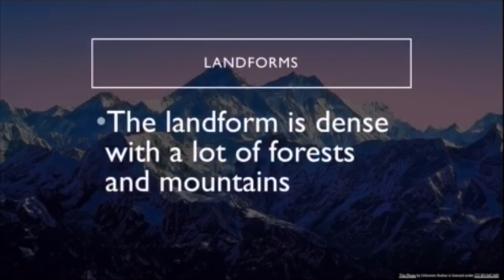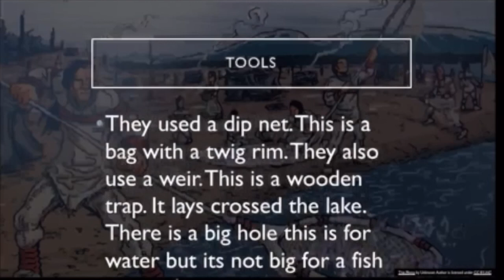What's Up With Mr Beck 2020 05 07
Today’s To-Do List

• Send Good News- Points Update Tomorrow
• Classwork Grade: Wednesday’s Assignment on Vocabulary and The Ancient Ones: Anasazi. You Must watch Wednesday Episode of What’s Up with Mr. Beck to get the questions. This assignment is due to me by 8PM Friday.
• Homework Grade: Watch today’s CNN 10 Assignment is due to me by 8pm.

Optional: This week’s Mr. Beck-I-Am-So-Bored-Please-Give-Me-Something-to-do-Challenge (5 House Points)

Watch the Disney Movie Star Wars Episode IV: A New Hope   and  answer the following questions:
What is the Theme of a New Hope?

Who is your favorite Character? Why?